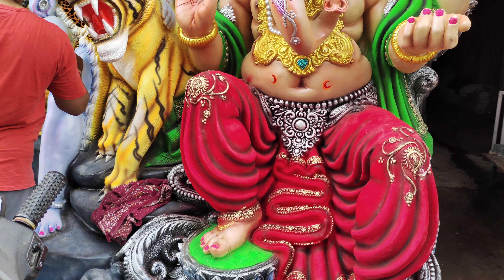Dhoolpet Ganesh idols 2022